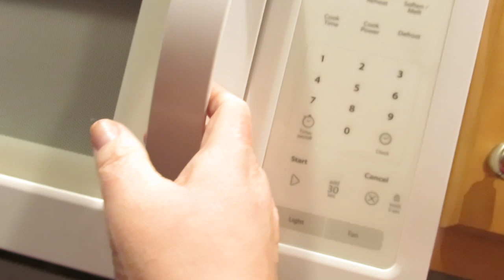Sir Belle pop corn?